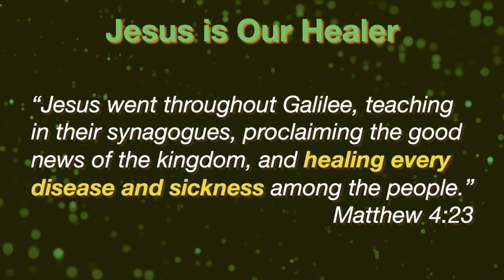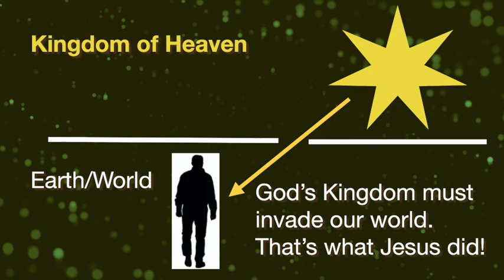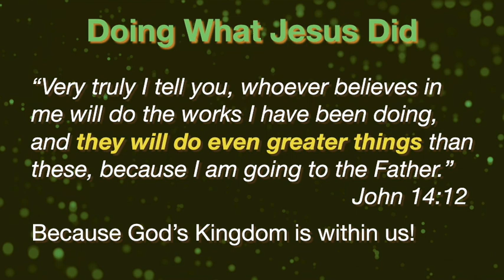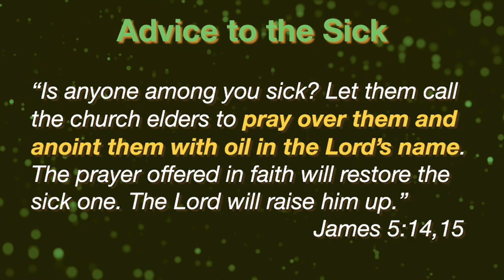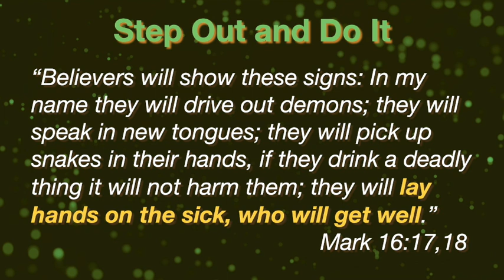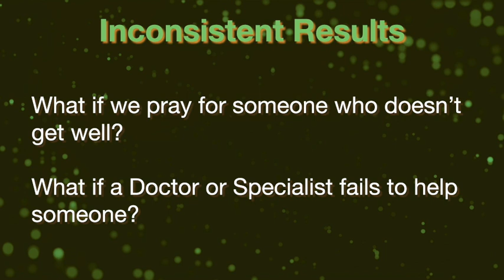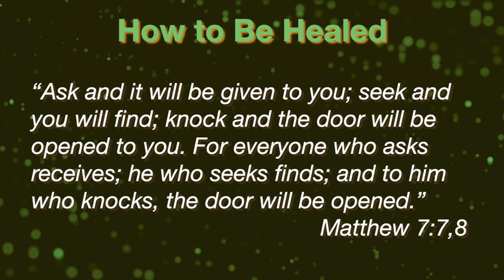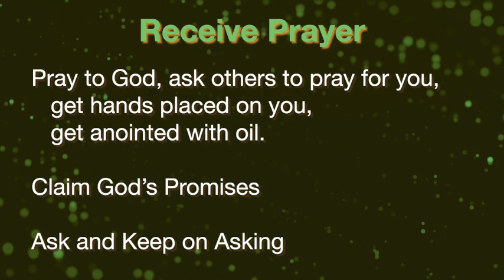Healing Service, Ps Chris Field, with Macedonian translation 4 Dec 2022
Ps Chris explains the basis for Christians expecting God to heal us today and being bold to pray for others. The power to heal comes from God's Kingdom being ignited within us.